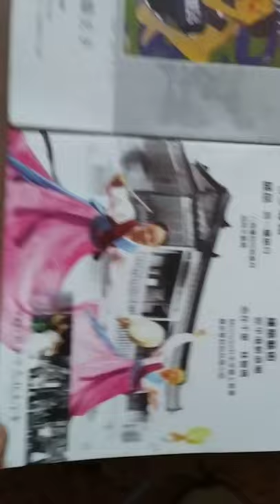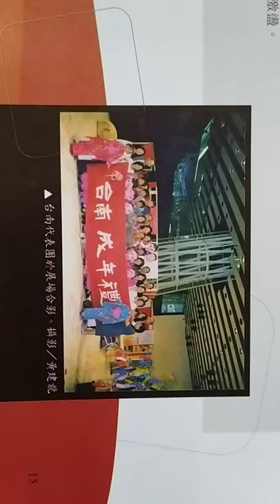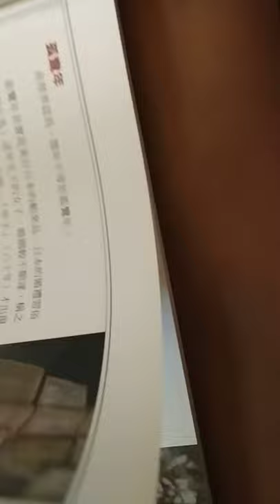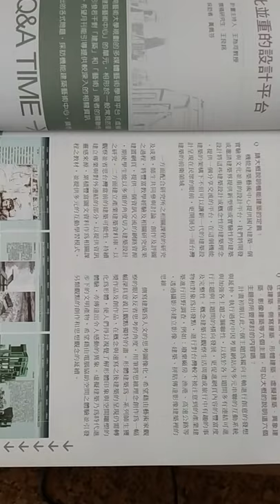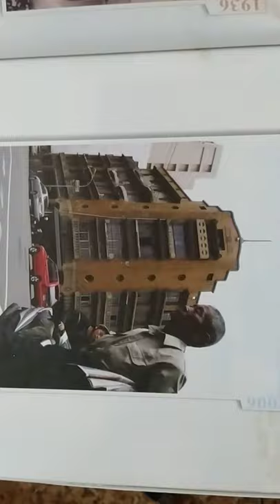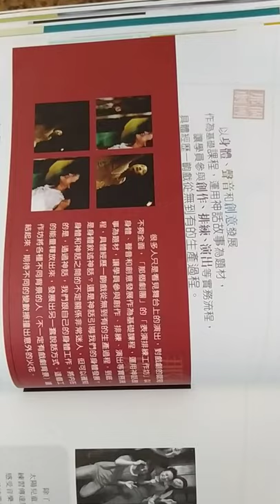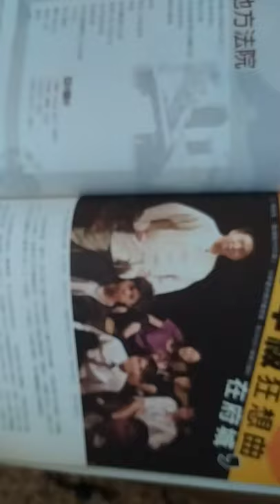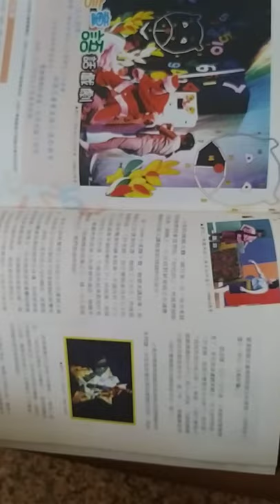VIDa王城氣度--臺南市文化基金會第五期專刊2006年（中華民國105年）7月含七夕專輯、建築藝術202011